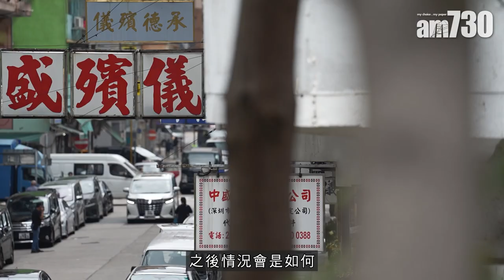深圳封城｜棺材短缺紙紮品亦唔夠用 業界：有家屬寧先舉殯後補燒祭品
本港第五波新冠疫情以來，累計有4,634人死亡；加上與本港一河之隔的深圳封城，導致本港棺木及紙紮用品供應緊張。據了解，全港棺木存量目前僅餘約300副，最快在兩至三日內用完，勢加劇存放遺體的壓力。食環署最新表示，周五將有730副棺木水路抵港，料可舒緩「棺材荒」的情況，但有業界透露，紙紮品短缺情況比棺木更嚴重，有家屬寧願先舉殯，其後才補燒祭品。

bmgproductionmusic